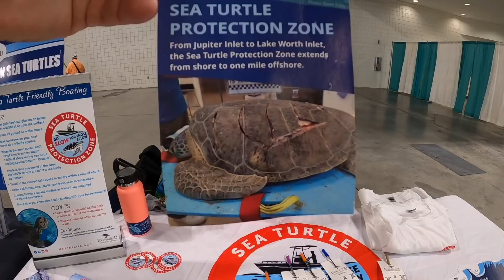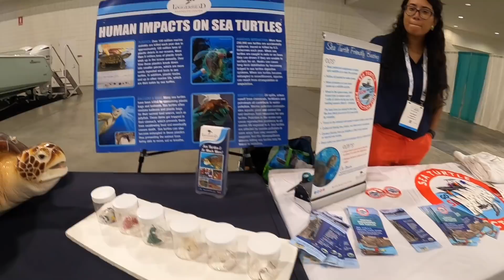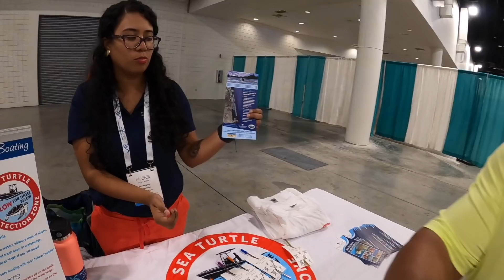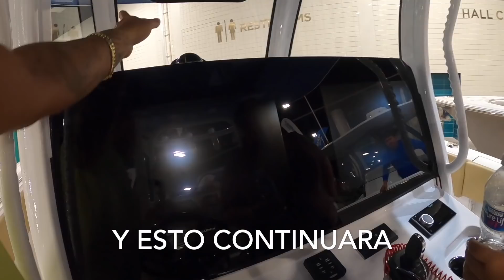62 Annual Fort Lauderdale Boat Show 2021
Fort Lauderdale Boat Show 2021